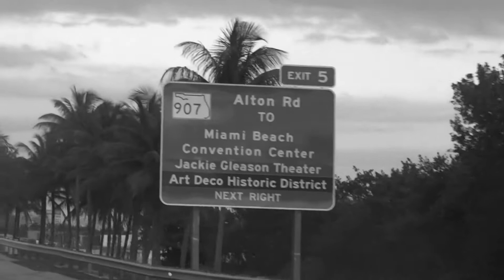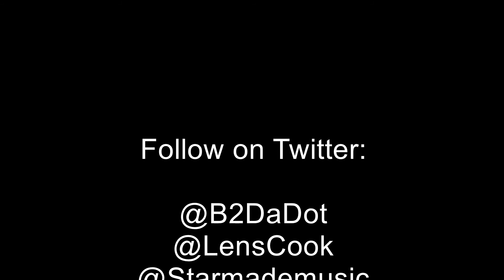B2DaDot "Better Than Good" Episode 5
B2DaDot is on location at 2 Chainz "2 G.O.O.D. to be Tru" Tour in Miami Beach at The Fillmore

Debut Album "Better Than Good" Coming Soon